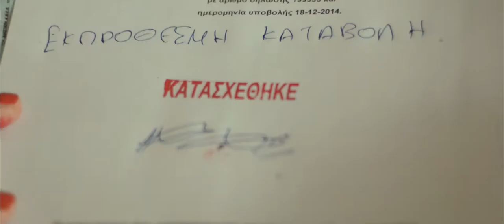Teufellied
German Version of the Greek Song "Chriso Avgo"
written by Manolis Famelos
featuring Panos Mouzourakis